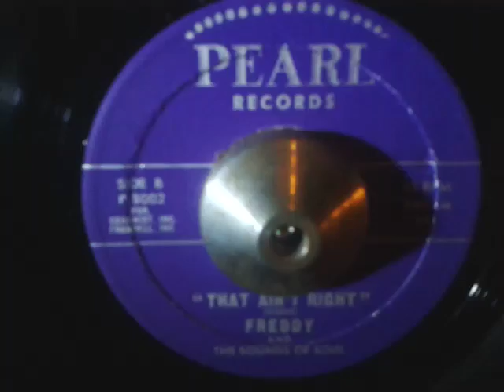Freddy And Th Sounds Of Soul ~ "That Ain't Right"